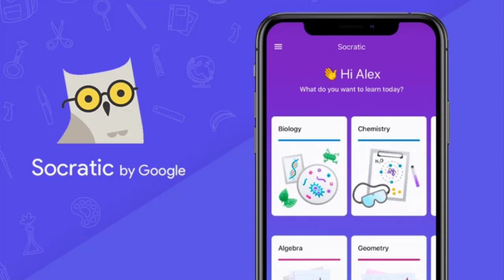Artificial Intelligence Android Apps - Socratic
Artificial Intelligence Android Apps -
Socratic